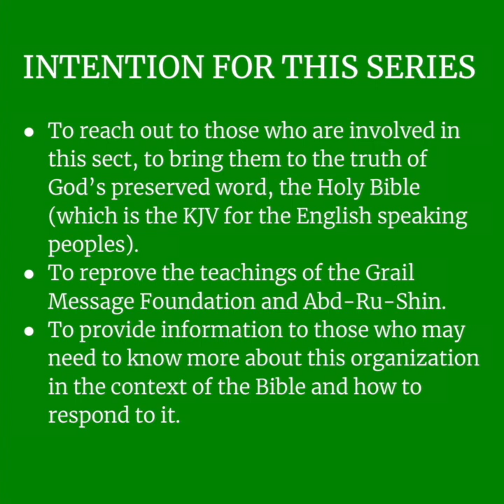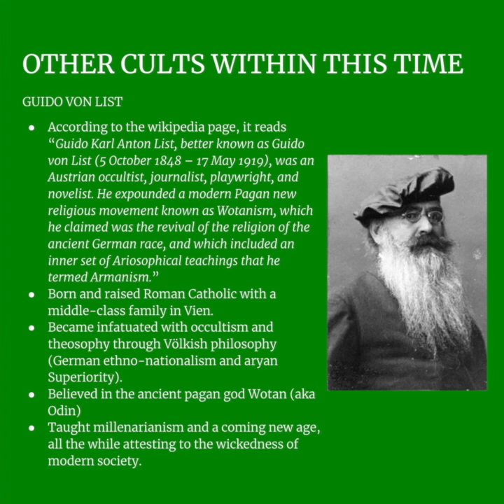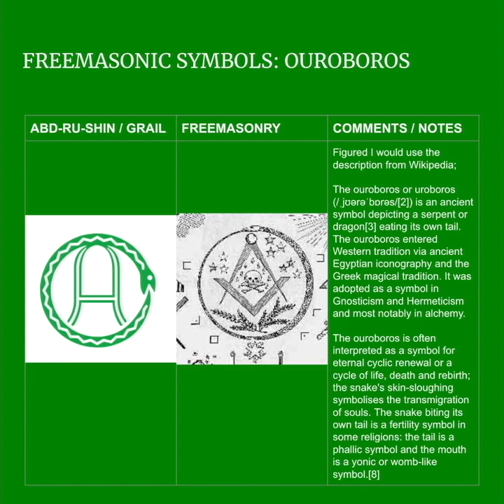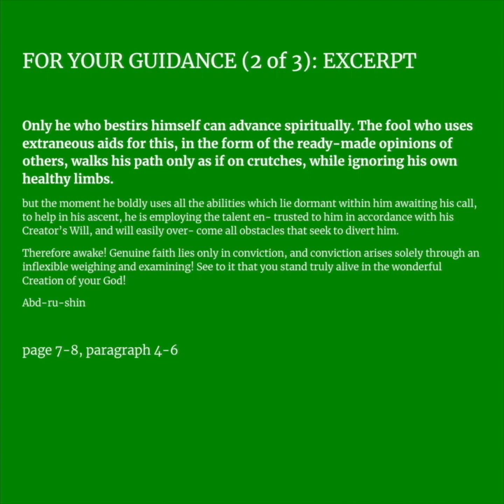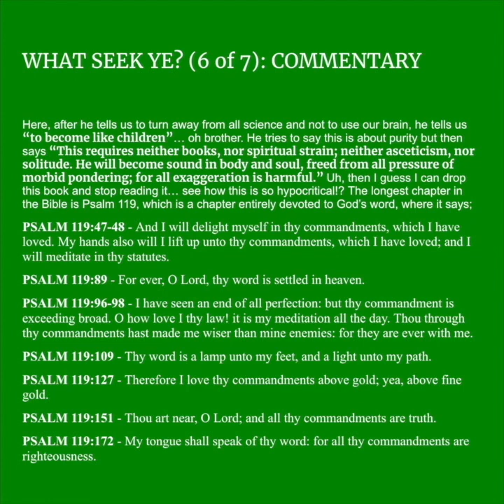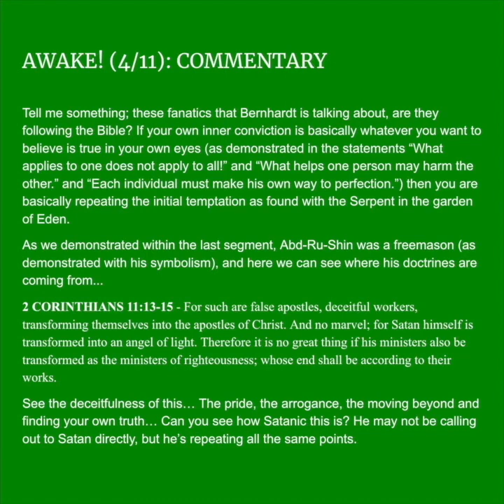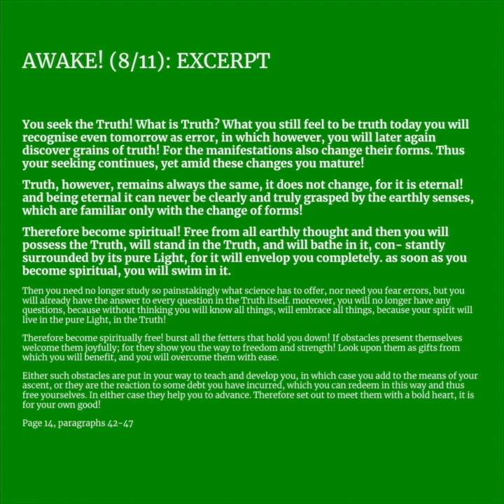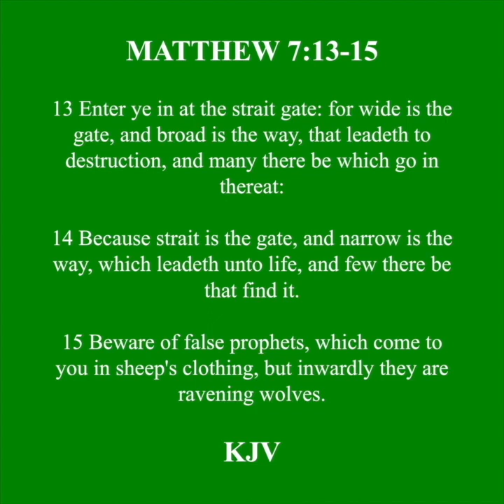THE FALSE LIGHT OF ABD-RU-SHIN - by Scroll Independent Ministries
This is an individual response that is devoted to exposing the darkness of the Grail Message Foundation, as created by Oskar E. Bernhardt (aka Abd-ru-shin). This series will be looking at: the history of the Grail Message Foundation, who was Bernhardt, what were the teachings of the cult, and its dark influences. This is done for those who may need to know about the sect, to help reach those who are lost in this antichrist system. This is also for those who are involved with the Grail Message Foundation, and pointing them in the direction of the true light of Jesus Christ through the Bible.